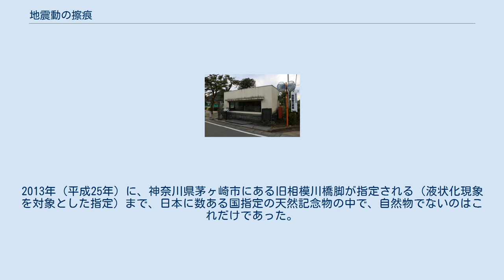地震動の擦痕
魚雷に刻まれた地震動の擦痕 地震動の擦痕（じしんどうのさっこん）は、静岡県伊豆の国市南江間にある魚雷に付いた摩擦痕。
国指定の天然記念物。
 旧江間小学校北東の角に展示されている。
 地震動の 擦痕 静岡市 地震動の擦痕の位置 1930年（昭和5年）3月10日、旧・田方郡江間村江間尋常小学校の校庭に忠魂碑が建立された際、海軍省より譲り受けた魚雷（長さ約5メートル）が忠魂碑の付属物として展示された。
 同年の11月26日に発生したマグニチュード7の北伊豆地震により、魚雷を載せていた台座の突起物により魚雷腹部に曲線状の傷がついた。
魚雷自体は重量が大きかったため地震による動きは乏しかったが、台座のほうは軽く不安定であったため、地震による激しい揺れによって、台座から突き出ていた突起物が地震計の針の役割をした結果、天然の地震グラフ曲線ができた。
傷の長さは全長725mmに及ぶ。
 4年後の1934年（昭和9年）1月22日、この傷のついた魚雷そのものが国の天然記念物に指定された。
2013年（平成25年）に、神奈川県茅ヶ崎市にある旧相模川橋脚が指定される（液状化現象を対象とした指定）まで、日本に数ある国指定の天然記念物の中で、自然物でないのはこれだけであった。
伊豆の国市南江間の旧江間小学校跡地の一角に展示されている。